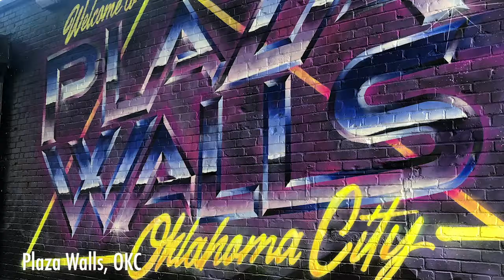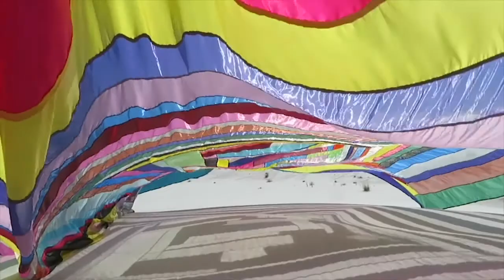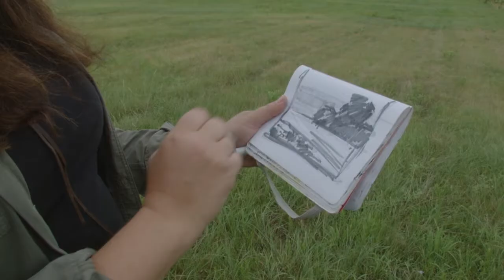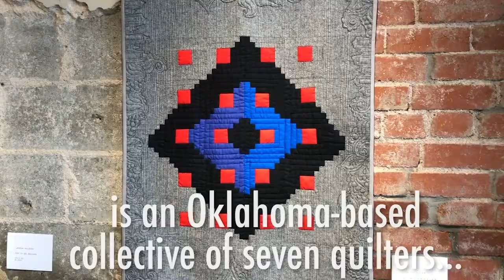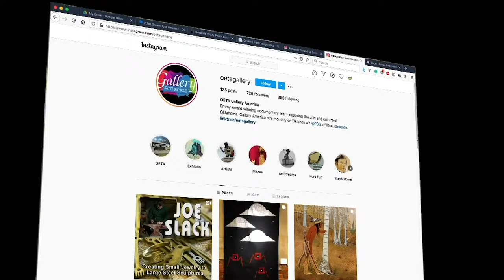Year in Review: Gallery America's Robert Reid Talks Oklahoma Art in 2020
A conversation with Gallery America host Robert Reid about shooting during a pandemic, reflecting on 2020, and what's in store for 2021.

Follow Gallery America for updates!